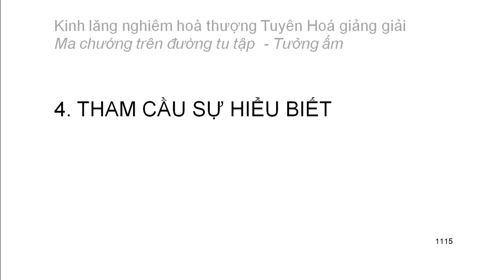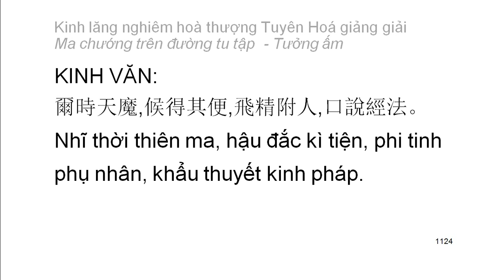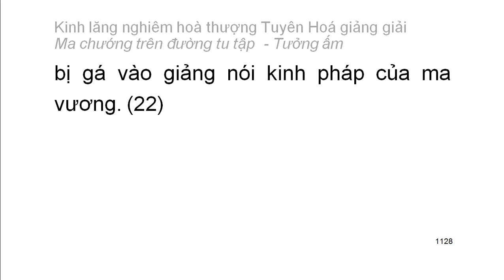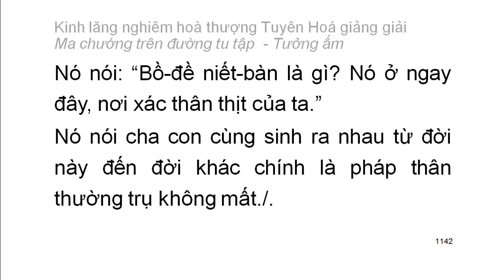[Ngũ ấm ma] Kinh Lăng Nghiêm - HT Tuyên Hoá giảng - Tưởng ấm: D4. Tham cầu sự hiểu biết (63)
Mười cảnh giới của tưởng ấm:
1. Tham cầu thiện xảo
2. Thích đi du lịch
3. Tham cầu sự khế hợp
4. Tham cầu sự hiểu biết
5. Tham cầu sự thầm cảm
6. Tham cầu tĩnh lặng
7. Tham cầu hiểu biết túc mạng
8. Tham cầu có thần lực
9. Tham cầu sự rỗng không sâu lắng
10. Tham cầu sống lâu
Playlist trọn bộ:
Kinh lăng nghiêm hoà thượng Tuyên Hoá giảng giải: